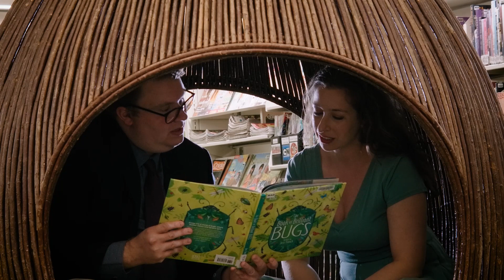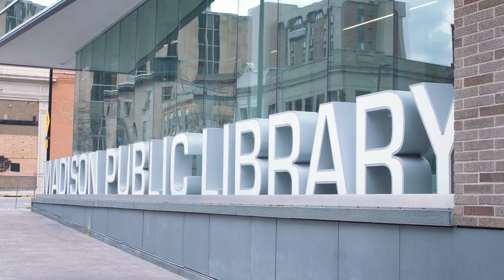Opera Postcards from Madison - A Trip to the Library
So many wonderful adventures begin at the library!

Emily Glick takes us to Madison's Central Library in the song "A Trip to the Library." Emily was originally scheduled to perform the song as Ilona in She Loves Me with Madison Opera this season, and now takes us into her character through a new lens.

OPERA POSTCARDS FROM MADISON

“A Trip to the Library” from She Loves Me
by Jerry Bock and Sheldon Harnick

STARRING
Emily Glick as Ilona
Brian Cowing as Paul

Scott Gendel, piano

FILMED AT
Central Public Library, Madison

Audio for the Arts, Madison

March 2021

MADISON OPERA
Kathryn Smith, General Director
Andrew Rogers, Videographer
Jill Krynicki, Production Stage Manager

Chris Farenthold, Production Assistant

AUDIO FOR THE ARTS

Buzz Kemper
Audrey Martinovich

Noah Gilfillan

Bruce A. Johnson, Painted Post Multimedia

MADISON PUBLIC LIBRARY

Greg Mickells, Library Director
Tana Elias, Digital Services & Marketing Manager
Hannah Peschek, Visitor Service Specialist

“A Trip to the Library”
Written by Sheldon Harnick and Jerry Bock
R & H Music Co / Mayerling Productions Ltd.

By arrangement with Concord